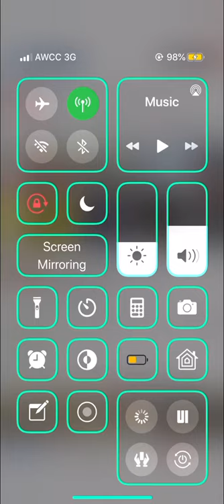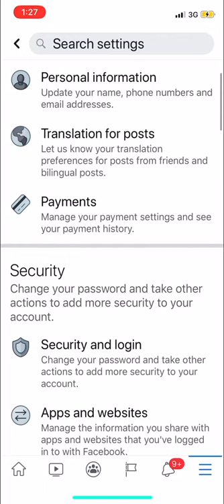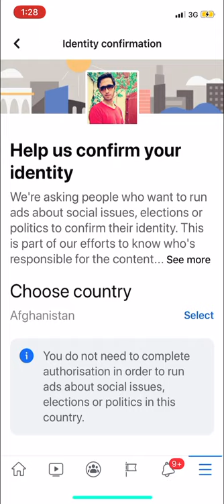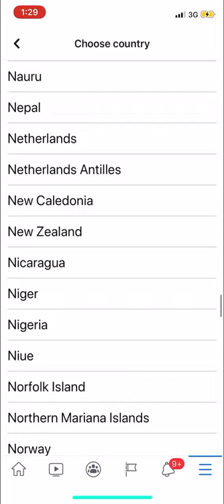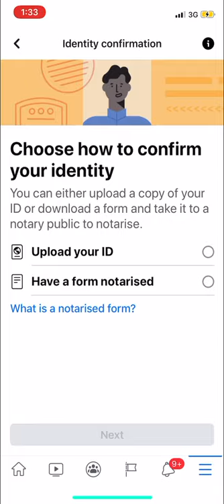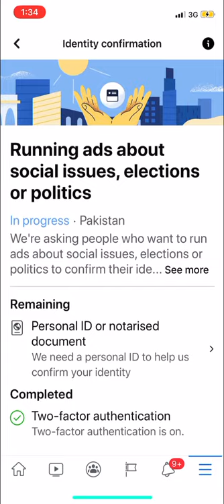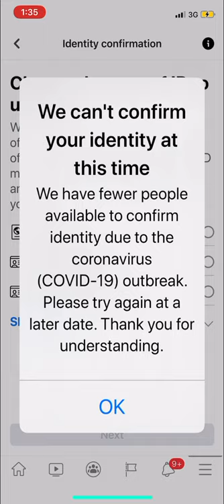فیسبوک خود را با پاسپورت راجستر نماید| از ریپورت و هک محفوظ شوید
د لر او بر ٹیک چینل ته خوش امدید.
پدی چینل کی به تاسو ټولی ویڈیوز په پختو ژبه کی گوری نن ویڈیو مو د فیسبوک محفوظ کولو دپاره جوړ‎ه کړ‎ی چی خپل د فیبوک اکونت مو د حک او د ریپورت نه وساتی اخره پوری یی وگورئ.
سلام دوست های عزیز به چینل لر او بر تیک خوش امدید.
در پاین سبسکریب کلک کنید و علامه زنگ و ویدیو را لایک بدهید.
در کانال یوتوب شما ویدیو های جدید از تکنالوجی تماشه میکنید و ویدیو امروز مخصوص شده برای جلو گیری از حک شدن و یا ریپورت شدن طریقه کامل راجستر فیسبوک تان با پاسپورت است و اگر چیزی انتقاد داشته باشید برای ما کمنت یا ایمیل کنید تشکر.
AOA,
Welcome to lar aw bar tech channel.
In this channel you will watch all tech videos which will publish in pashto and farsi language please support us subscribe us and like our videos and share it with friends.
This video is about how to register facebook account with passport to protect from hacking and from reporting plz watch till the end